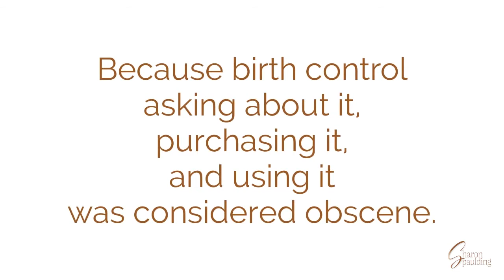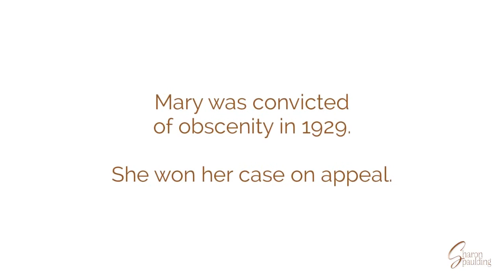Mary Ware Dennett Campaign 2021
Suffragist. Reproductive Rights and Sex ed activist. Join the campaign to bring Mary Ware Dennett back into our collective history.